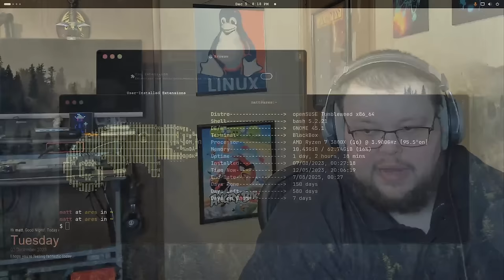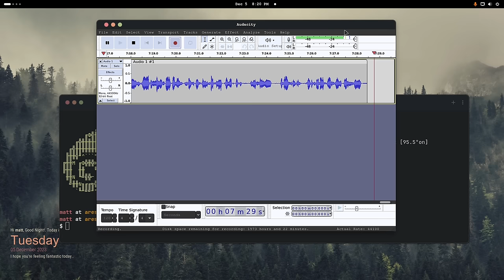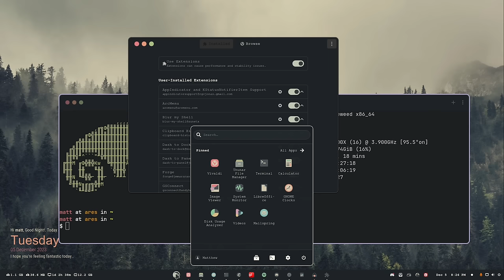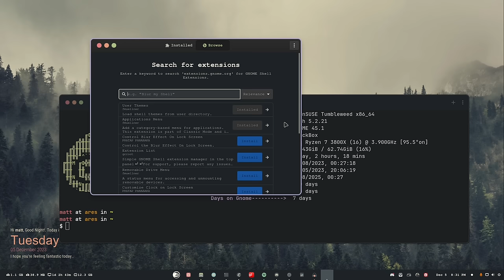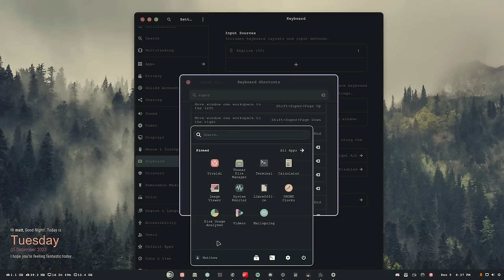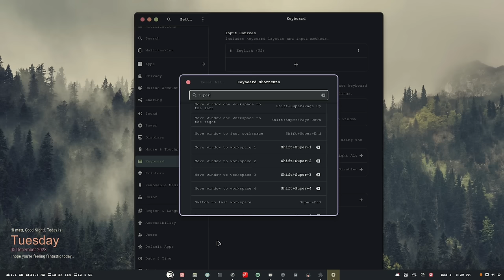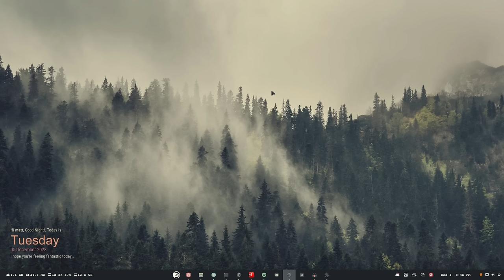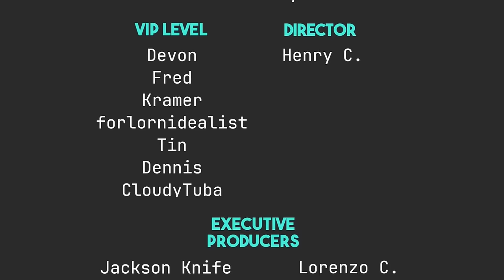5 Things Gnome Could Do Better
Today I talk about my first week with Gnome for a brand new challenge.

Time Stamps
0:00 Intro
3:36 Things Gnome Could Do Better
4:19 Consistency
11:02 Extensions Aren't Built In
17:37 Keyboard Shortcuts
22:04 Sessions Bloat
24:40 More on Extensions
27:38 Wrapping Up